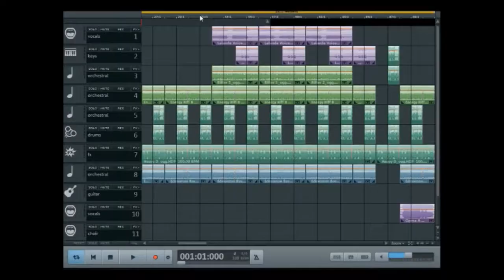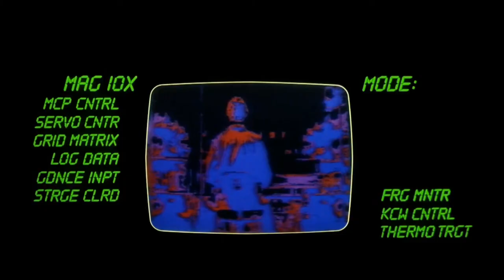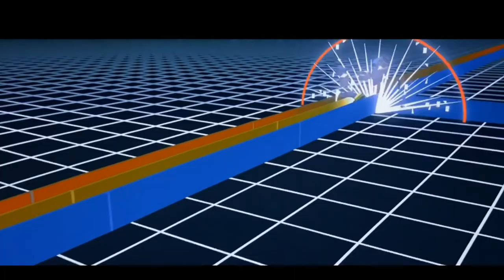Musicmaker Pro 2020 - T R O N (part2)